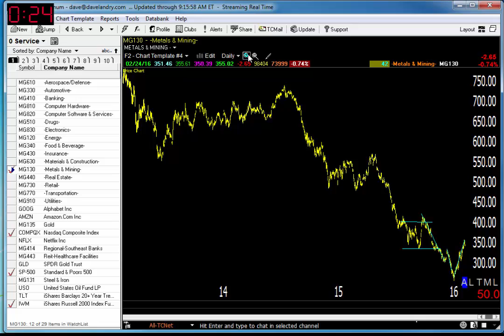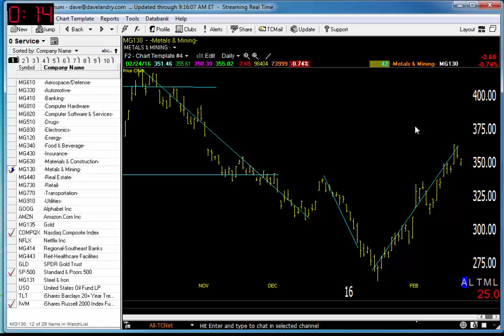02/25/16 Dave Landry's Market In A Minute-Market Still In Trouble But Be Less Aggessive